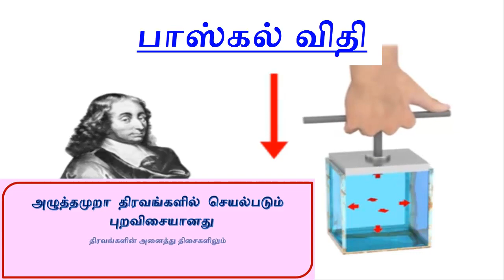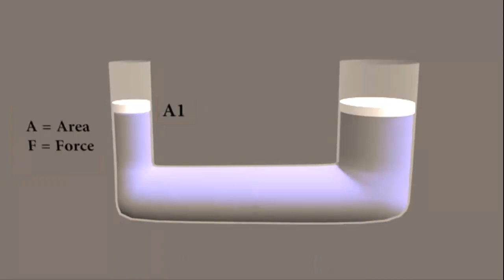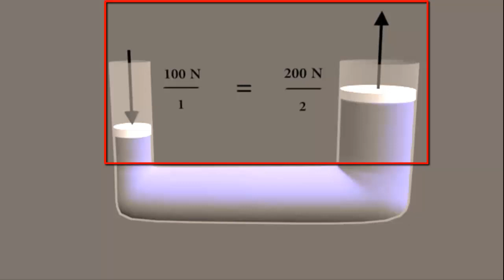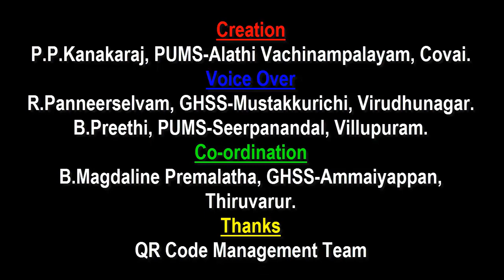3 பாஸ்கல் விதி - Pascal's Law - Science 9th Standard State Board (Tamil) | Kalvisolai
3 பாஸ்கல் விதி - Pascal's Law - Science 9th Standard State Board (Tamil) | Kalvisolai